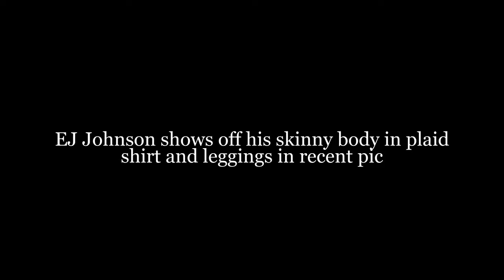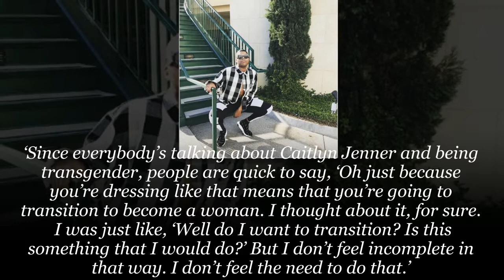EJ Johnson shows off his skinny body in plaid shirt and leggings in recent pic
- Flamboyant reality star EJ Johnson sure knows how to attract and maintain attention.

- It seems every time the son of retired basketball player, legendary Magic Johnson, shares a pic to social media, he certainly makes a huge impression.

- EJ didn’t disappoint fans this time around, posing in a black and white plaid shirt and leggings.